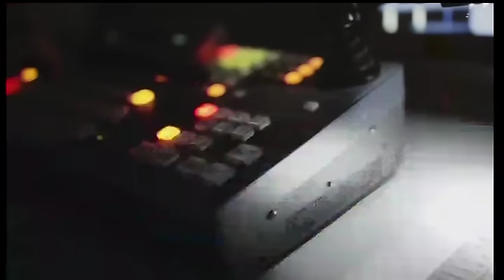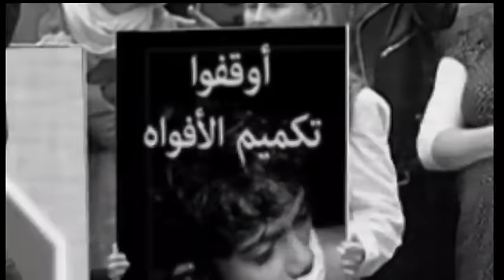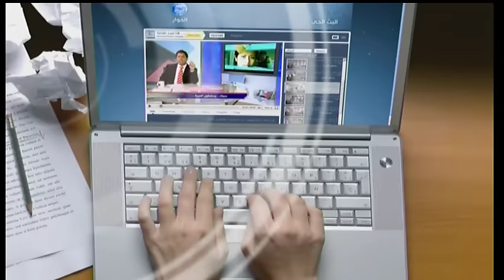المشهد السوري في اسبوع